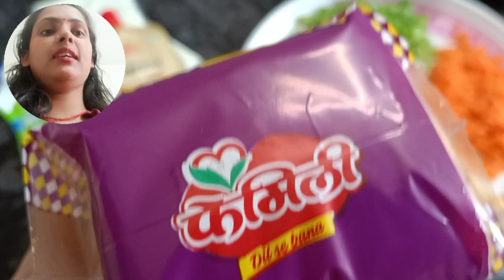कम बात करने के नुकसान😱😔🤔🤔daily vlog 73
logo se km bate krne ke bhut hi nuksan hote hai aj pta chla...